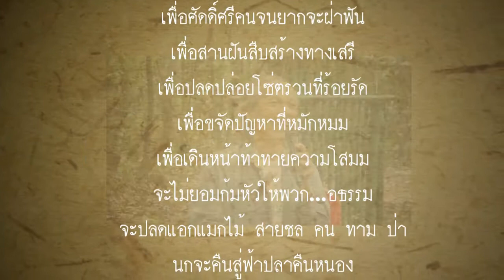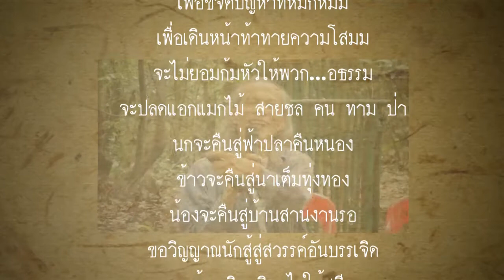แด่นักสู้ป่าทาม แม่น้ำมูน "รำลึก ๑๐๐ วัน สนั่น ชูสกุล"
"รำลึก ๑๐๐ วัน สนั่น ชูสกุล"
     ...ด้วยจิต คารวะ...
สามัญชนคนทุ่งกุลา ป่าทาม แม่น้ำมูน
โรงเรียนเตรียมนายฮ้อย ทุ่งกุลาร้องไห้
        สมัชชาลุ่มน้ำมูน